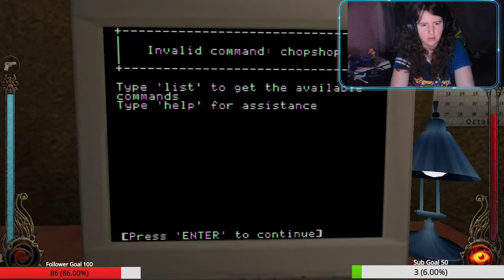Tutorial on being a vampire | Vampire: The Masquerade - Bloodlines | Part 1